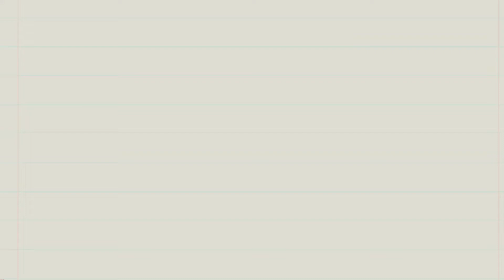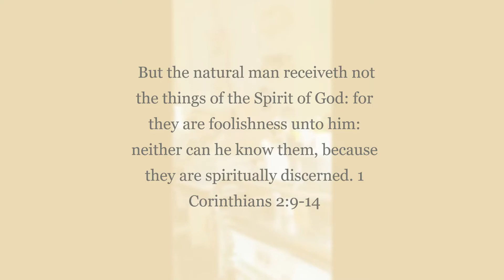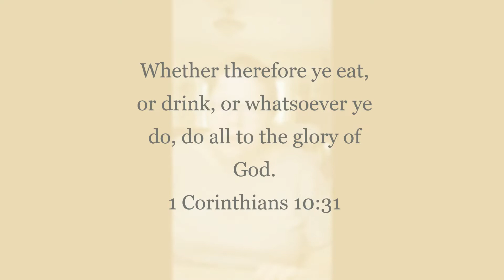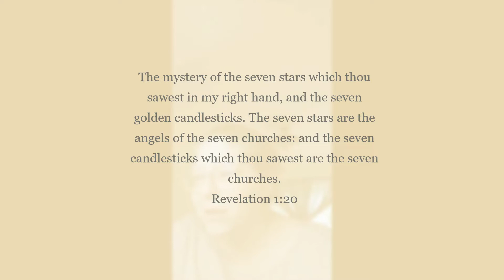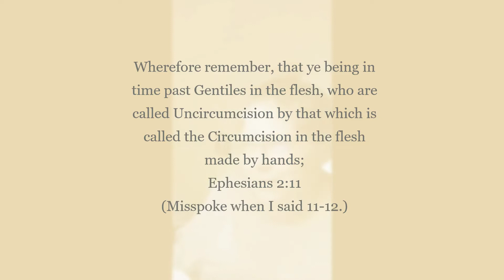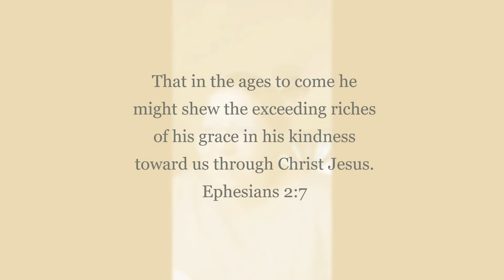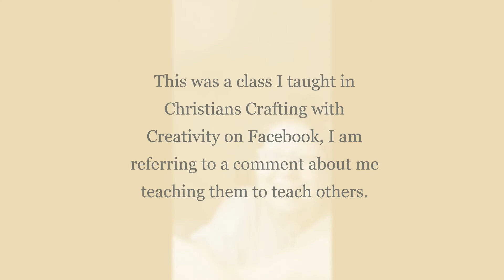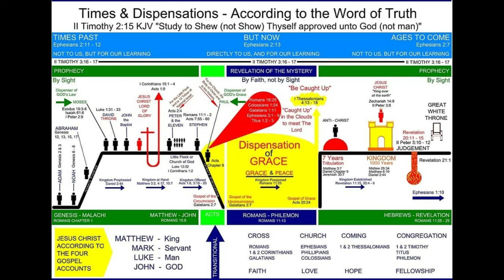Just Grace It on Tuesday Morning Week 1 Overview dispensational truths bible study